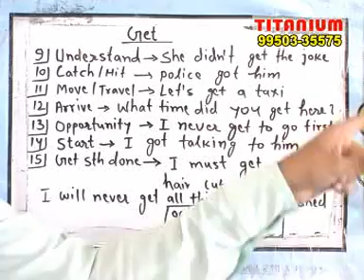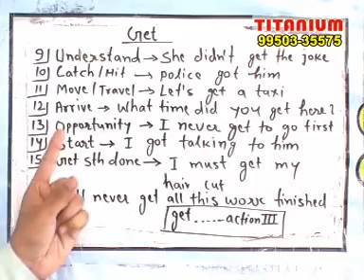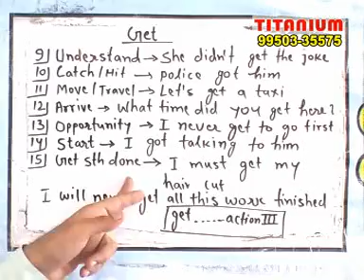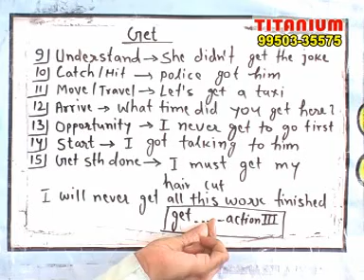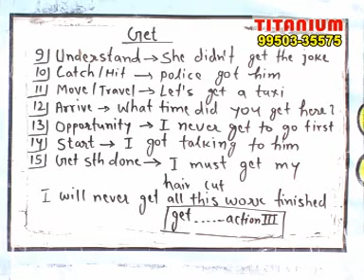Class - 38 Uses of Get part two in Spoken English | All sentences on get verb | Spoken English notes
Learn all uses of get verb and practice as suggested

Uses of get, English spoken, Language classes, English pronunciation,personality development,advance english,english video classes, spoken classes in udaipur, spoken classes in india